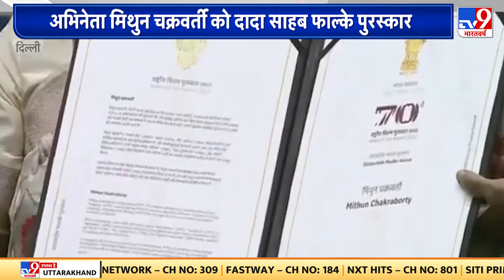Kolkata Rape Case: RG कर के 50 डॉक्टरों का इस्तीफा, विरोध प्रदर्शन जारी | CM Mamata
TMC नेता कुणाल घोष ने कहा, "मैंने जो ऑडियो क्लिप सोशल मीडिया पर अपलोड की है, वो फोन पर हुई बातचीत नहीं है. यह ऑडियो शनिवार को पश्चिम बंगाल के मुख्यमंत्री से मुलाकात से पहले जूनियर डॉक्टरों के बीच हुई चर्चा की है. ऑडियो क्लिप से यह स्पष्ट है कि डॉक्टरों का एक वर्ग समाधान चाहता है जबकि दूसरा वर्ग चाहता है कि अशांति जारी रहे.